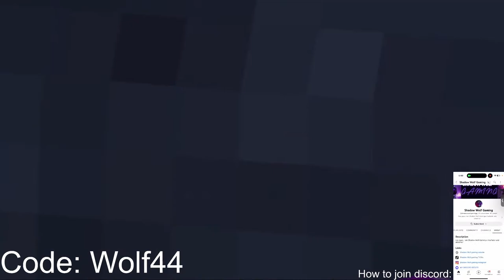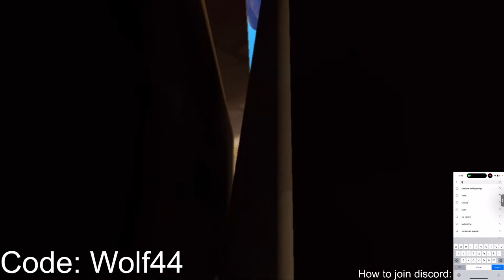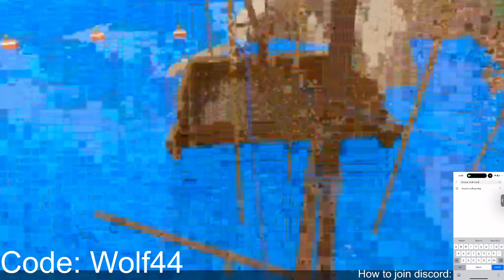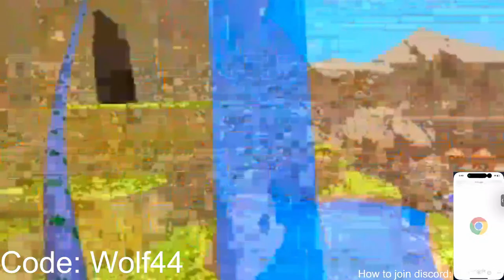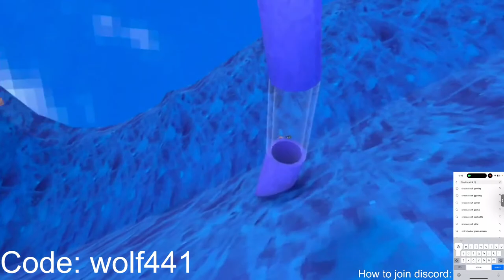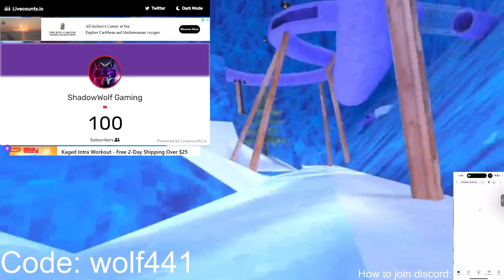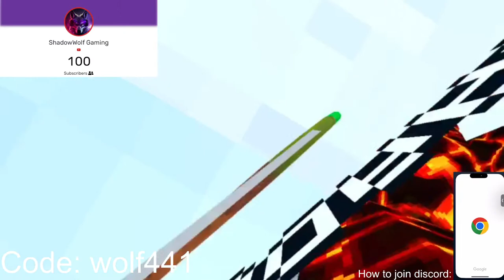100 SUB GORILLA TAG STREAM!!!